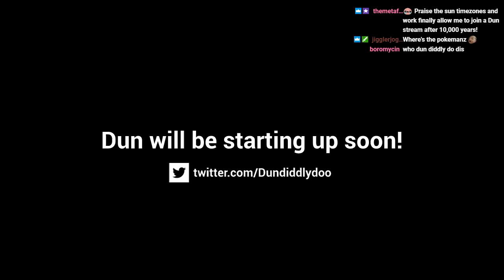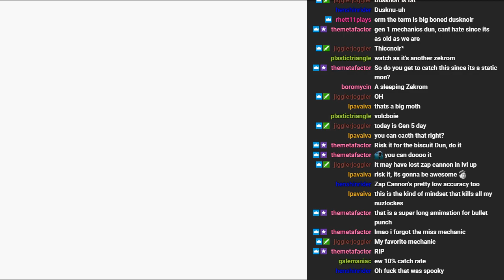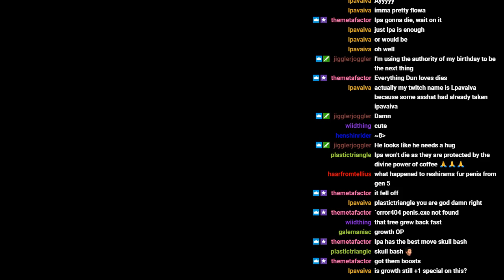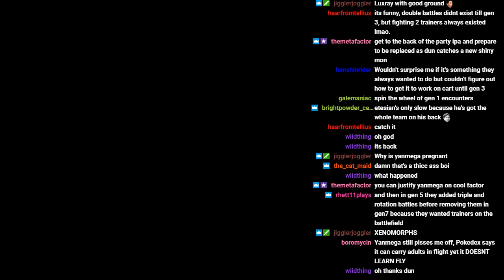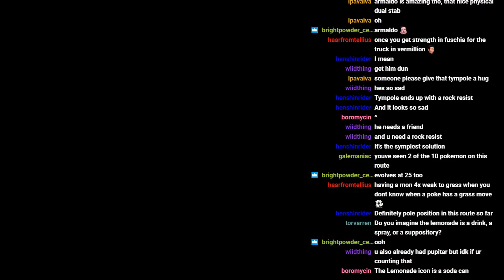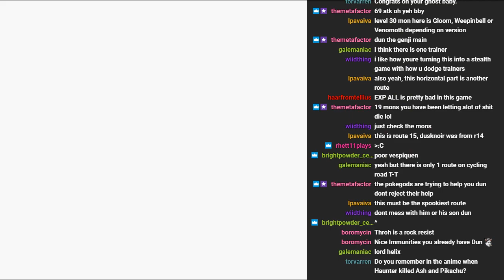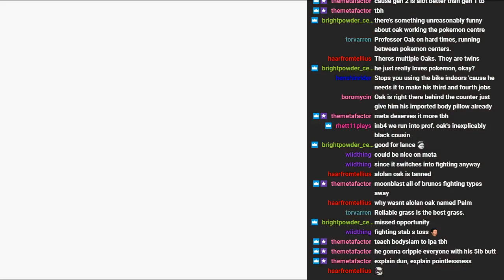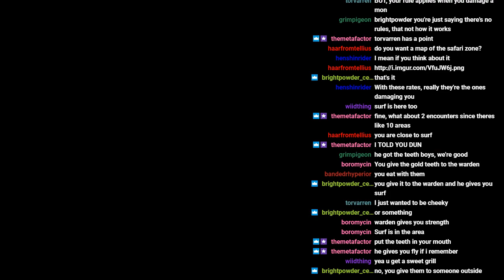PART 5 - Pokémon Red: Sanqui Randomized Nuzlocke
ᴛʜɪs ɪs sᴄᴀʀɪᴇʀ ᴛʜᴀɴ ᴍᴏsᴛ ʜᴏʀʀᴏʀ ɢᴀᴍᴇs ᴀɴᴅ ɪ ᴡɪsʜ ɪ ᴡᴀs ᴊᴏᴋɪɴɢ -- Watch live